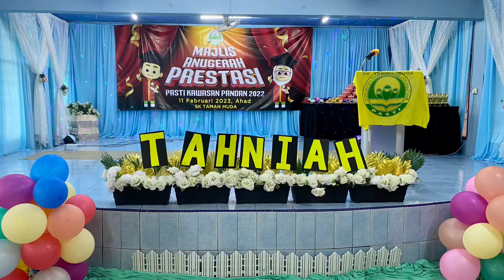Hari Graduasi Daim Zarif (PASTI AL HUDA 2022/2023)